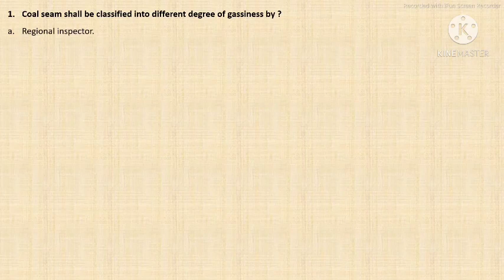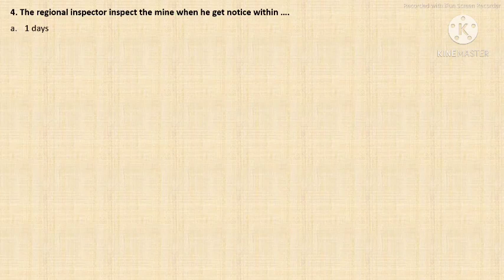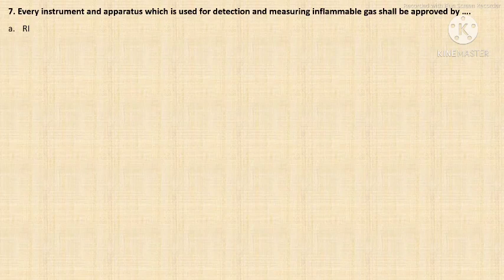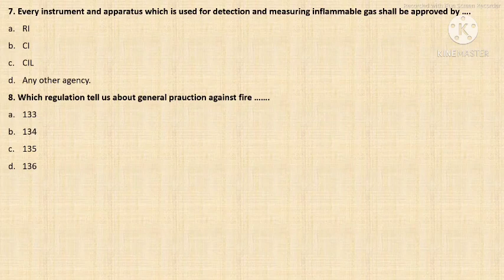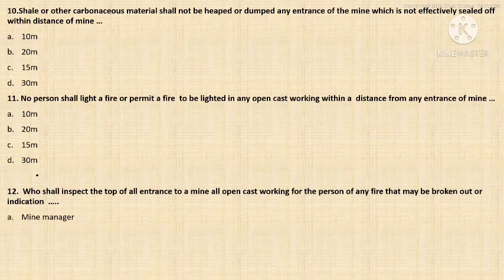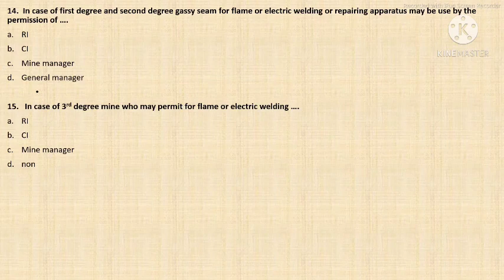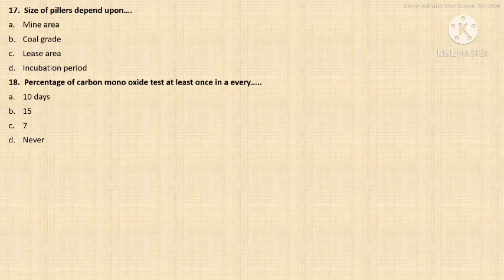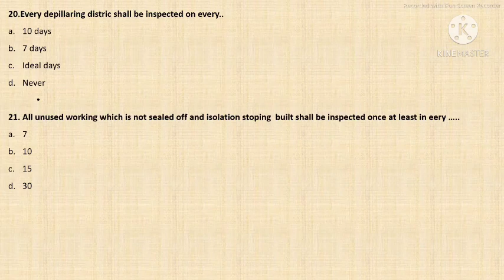coal mine regulation 2017|| important Objective type questions|| reg no.133 to 137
important objective type question coal mine regulation 2017

regulation no. 133 to 137

 coal mine regulation no 133 to 137 important objective type question  _______________________________________________